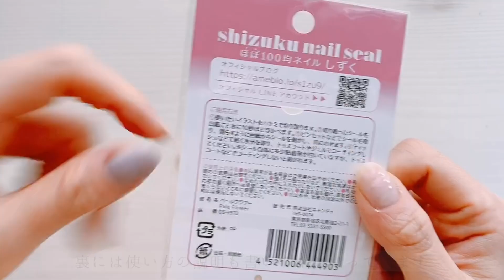【セルフネイル】 しずくウォーターネイルシールの使い方【POCHi NAIL】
私はフリーランスでオリジナルアクセサリーのデザイナーとクリエイターをしている者です💍

今回はキャンドゥで販売されている
【しずくウォーターネイルシール】の
使い方をご紹介させていただきました✨

この動画が少しでもご参考になりましたら
幸いです😊

【コゼットジョリ】シバザクラカレン
【コゼットジョリ】シャクヤクタンレイ
【uka】カラーベースコートゼロ　1/0
【Seche Vite】トップコート
【しずくウォーターネイルシール】ペールフラワー（キャンドゥで購入）
【クレヨン】ワイヤー風ネイルシール　まっすぐライン（キャンドゥで購入）

◉その他のネイル動画

◉POCHiのSNSなど

アトリエと日々の手仕事日記
商品のカタログのような感じです

【WEB STORE】
オリジナルアイテムを販売しています

◉BGM

フリー BGM DOVA-SYNDROME様よりお借りしました。

【Afternoon Coffee】by MFP様
【Feriado】by taron様

素敵な音源 ありがとうございます＊